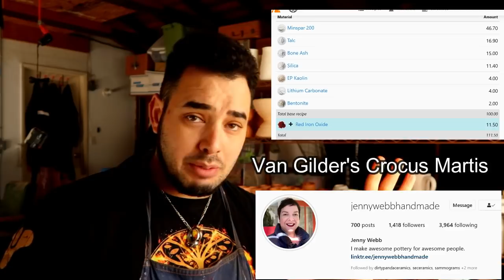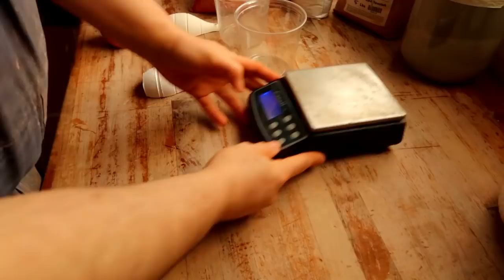Van Gilder's Crocus Martis experiment. Crocus Martis V.S R.I.O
This video is more for me than anyone else :)
In this video we experiments with a glaze I have been wanting to try for quite some time called Crocus Martis red. they key to this glaze is to use the chemical crocus Martis instead of the regular red iron oxide. I'm very sad this experiment didn't turn how I thought it would. I'll probably be doing a retest just to have sure.

** My website ( where you can buy my work and frolic around)

 zip:95823
 name: Donte the potter

** mud peddlers podcast :
Look up mud peddlers up on spotify! or click this